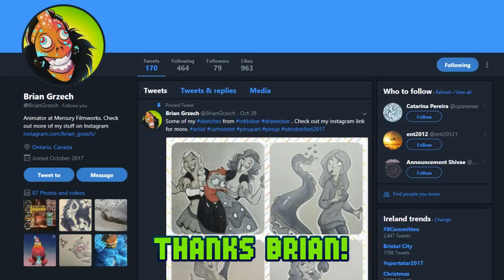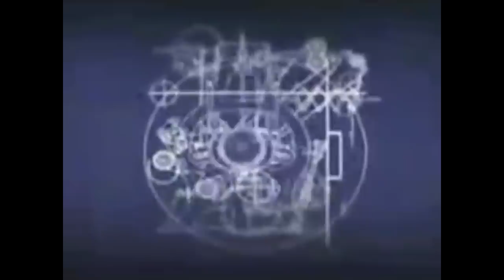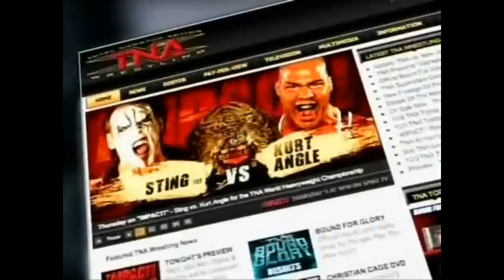TNA Christmas iMPACT! - OSW Review 68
From your boys at OSW, have a merry Christmas, happy Chanukah, kwazy Kwanza, a tip-top Tet, and a solemn, dignified Ramadan!

CHAPTERS | TIMESTAMPS
0:00 Helloooo!
4:58 iMPACT start!
6:04 Eric Young's Xmas Party
7:15 Matt Morgan Gs up the crowd
8:31 Christmas Chaos Cage Match
11:56 EY's Party (Knockouts)
12:41 Santa Bully Ray
15:30 3D & Devine vs MMG & Lethal
18:33 EY's Party (Nash, KOs)
19:32 KnockOuts Toybox
22:15 EY's Party (Dutt steals a kiss)
24:14 Black Reign & Rellik!
36:18 Samoa Joe & EY's Party
38:00 Reindeer Ladder: AJ Styles vs Kaz
42:06 Santa final segment
44:04 Aftermath
47:46 TNA Xmas
48:47 A Winner Is You!
50:33 special secret segment